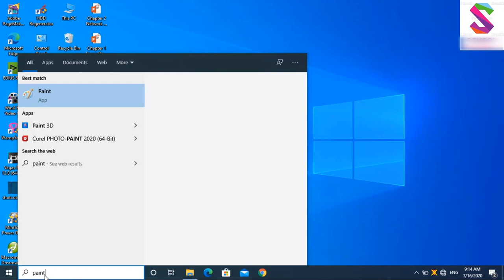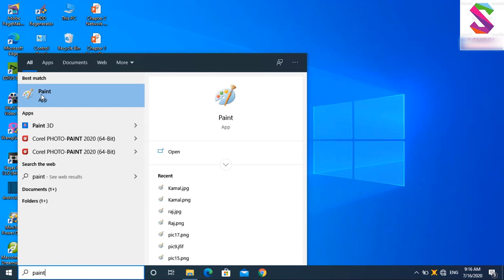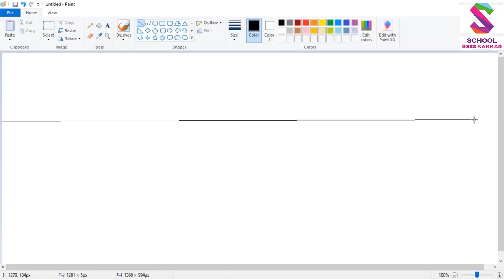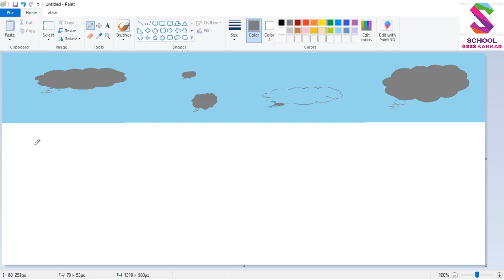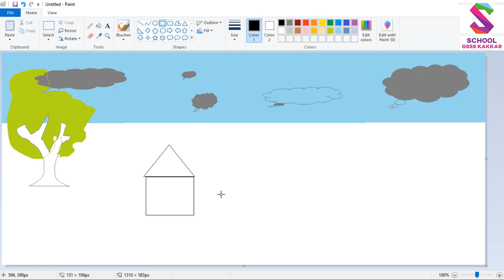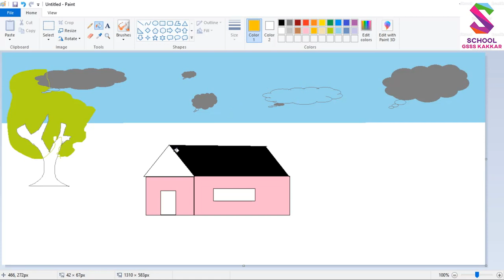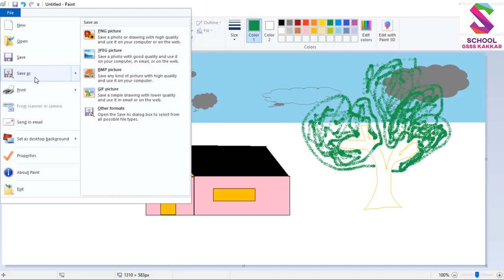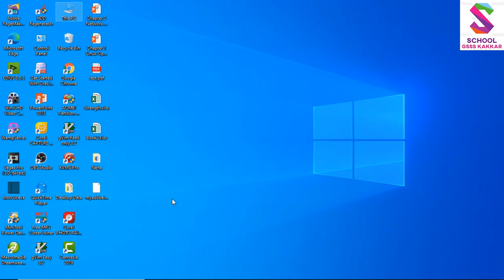9th CS Paint Program